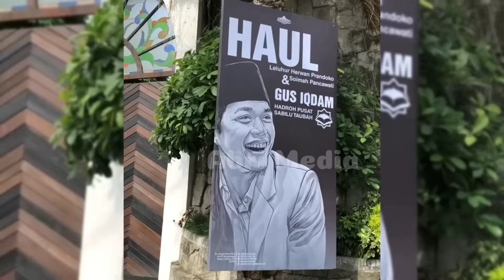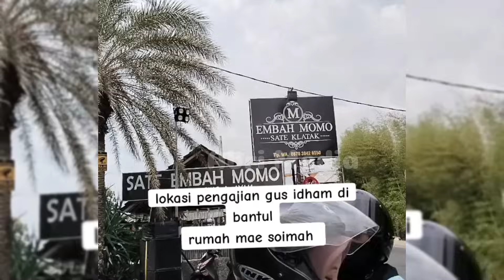GUS IQDAM OTW JOGYA PENGAJIAN PERDANA BARENG SOIMAH